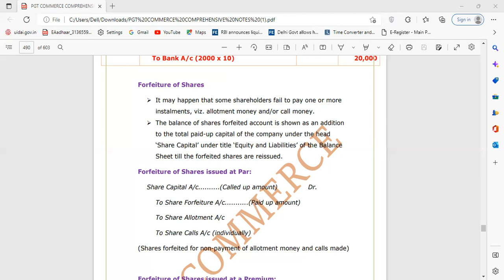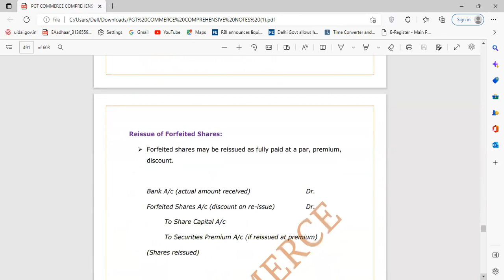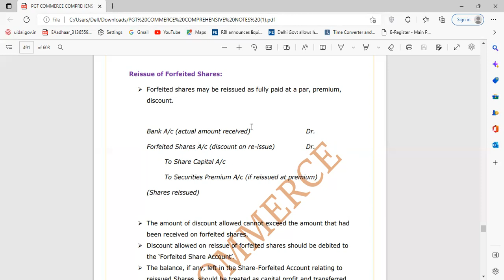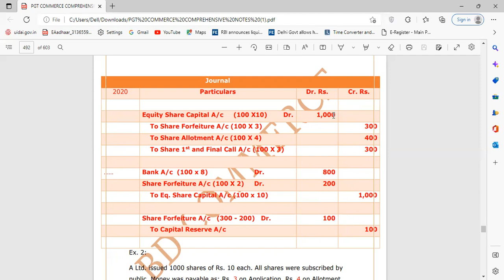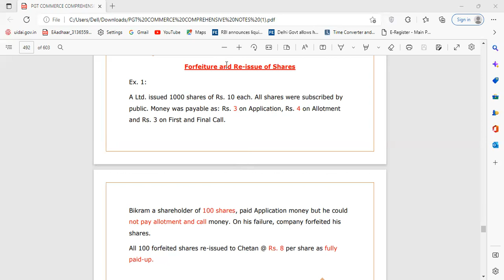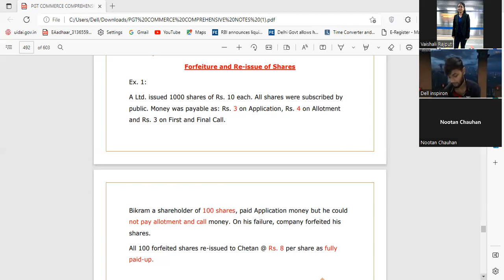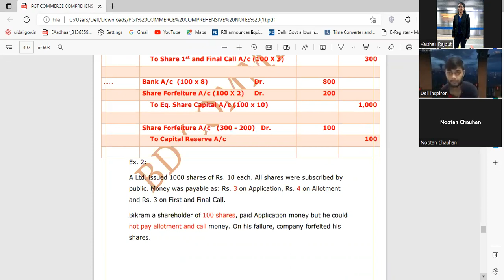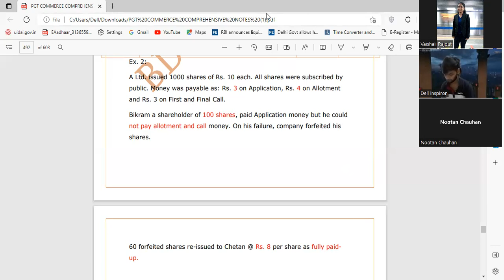Accounting for Share Capital ( Part 3) # Forfeiture & Re-issue of shares # their numericals